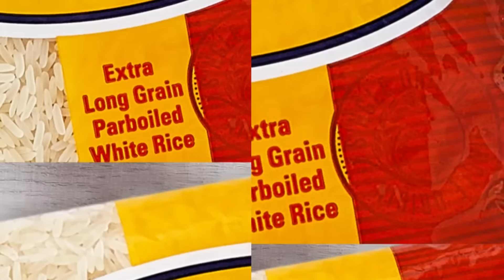Spekko 7days7ways Challenge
Imagine winning R7000!! All you have to do is start with the best ingredients and join our Spekko 7days7ways challenge! To enter, purchase any Spekko product, send us ‘Hi’ to 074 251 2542 on WhatsApp and follow the prompts.

Ts and Cs apply.